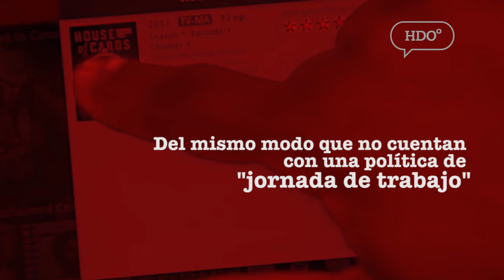I LOVE MY WORK Report | Netflix 'Freedom & Responsibility'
Este mes de Febrero queremos celebrar el amor por el trabajo, por lo que decidimos reconocer a aquellas empresas que se preocupen por la felicidad de sus trabajadores.

Netflix es una de las compañías actuales con más crecimiento en todo el mundo. Uno de los aspectos más atractivos para sus trabajadores es su cultura de ‘Freedom & Responsibility’.

Su modelo busca aumentar la libertad de los colaboradores, en lugar de limitarlo. Del mismo modo que no cuentan con una política de "jornada de trabajo", no necesitan una política de vacaciones.

Se dieron cuenta que es mejor centrarse en los resultados del trabajo y no en el número de días trabajados.

Para que haya libertad, tiene que existir reglas claras.

Nos preguntamos ¿quién las define?